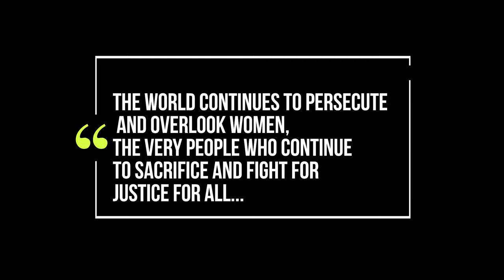Gentle Girl - Gogowé | Animation Video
Gentle Girl By Gogowé | Official Animation Video 2022 (I am not safe)| Gogowé